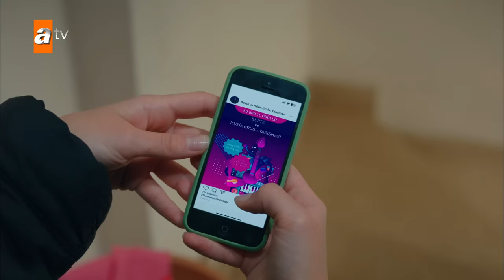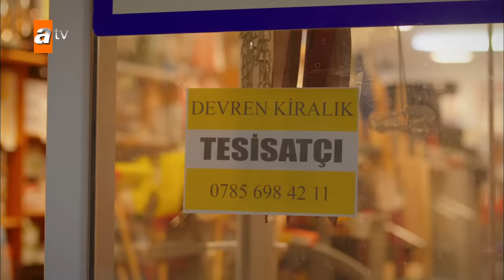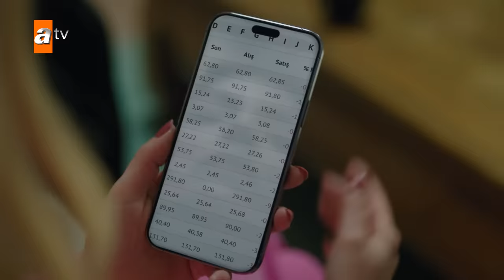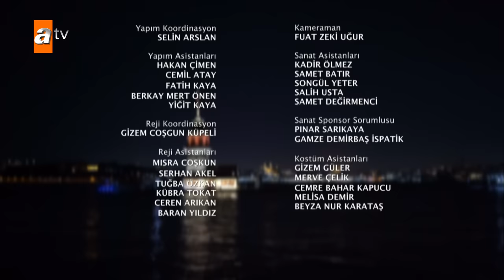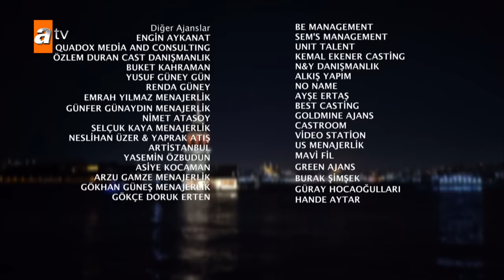Kardeşlerim 91. Bölüm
Kardeşlerim 91.Bölüm Özeti:
“En güzel hayallerimiz, yıkıla yıkıla inşa oluyor!”
Süsen’in başına gelen talihsiz kaza, tüm olayların seyrini değiştirirken, Sarp’ın yaptıklarına dayanamayan Ahmet, oğluyla ilgili radikal bir karar alır. Akif, Yakut Kulüp’te yeni bir maceraya yelken açmak için kolları sıvar. Şevval, Ahmet ve Suzan’ın ilişkisine darbe vurmak için sinsi bir plan yaparken, Ömer ve Sarp cephesinde beklenmedik gelişmeler yaşanır. Orhan’ın hayalini gerçekleştirmek için sürpriz bir yarışmaya katılan Eren kuzenler ve dostları, şok edici bir durumla karşı karşıya kalırlar.

Oyuncular:
Celil Nalçakan (Akif), Cüneyt Mete (Orhan), Fadik Sevin Atasoy (Şengül), Ahu Yağtu (Suzan), Simge Selçuk (Nebahat), Yiğit Koçak (Ömer), Su Burcu Yazgı Coşkun (Asiye), Aylin Akpınar (Emel), Onur Seyit Yaran (Doruk), Cihan Şimşek (Oğulcan), Melis Minkari (Aybike), Lizge Cömert (Süsen), Recep Usta (Berk), Berk Ali Çatal (Tolga), Atakan Özkaya (Sarp Yılmaz), Eylül Lize Kandemir (Yasmin), Nihal Büyükağaç ve Kaan Çakır (Ahmet Yılmaz).